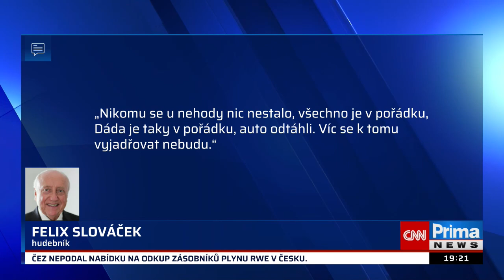Patrasová měla nehodu. Herečka bourala u svého domu, pak odmítla dechovou zkoušku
Herečka Dagmar Patrasová bourala. Na Praze 10 měla podle informací CNN Prima NEWS najet do zaparkovaného vozidla a betonových zábran. Okolnosti nehody policisté vyšetřují. Ti také uvedli, že se na místě řidička odmítla podrobit dechové zkoušce. Že za volantem seděla Patrasová, zatím nepotvrdili. Celý článek ZDE